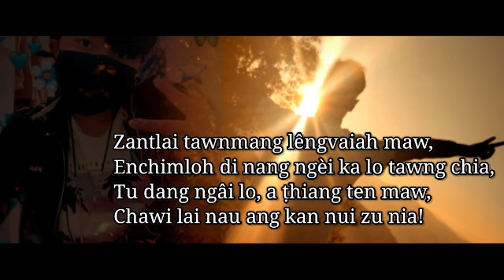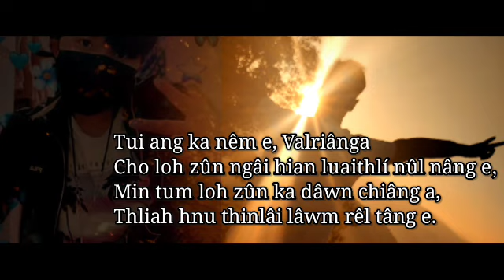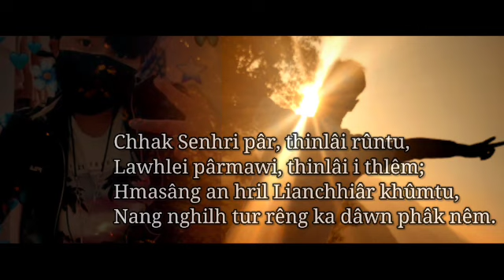CHHAK SENHRI PAR •|• MARUATA KHAWLHRING •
A phuahtu hi Hlimpuia Hauchhum ani a, phuah chhan tha deuh a ni ani ngei ang😁. Kei tehlul "min sak sak teh" a ti ve mauh mai si a, thiamlo tak chungin ka han ri ve leh hluai a nih hi.. (a lunglen hnem tak maw…)  Uluk takin min lo ngaihthlak sak dawn nia..